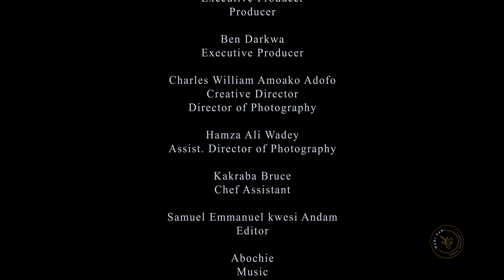KONTOMIRE, KWAWU NSUSUA WITH GRILLED VEGETABLES & PAN FRIED EGGS ABOM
Abom made with kontomire is one of my all time favourites. Not just because of its nutritional value but for me, I consider it to be a fast food. This recipe allows for multi-cooking and prepping and within 30 minutes your food can be ready. Sometimes, I cook the kontomire and the kwawu nsusua in one pot then get my pan fried vegetables in another. As I grind the cooked ingredients together in the Asanka, the oil for garnishing is set over fire.
A key thing to note in this recipe is the use of pan grilled kobi (salted fish) for extra flavour and taste. This means the use of minimal or no salt. I love frying the vegetables with the kobi also for extra flavours. Like I keep telling friends, never cook your leafy greens fully over fire as the steam continues the cooking process when taken off direct heat unless the vegetable is submerged in iced water. Serving this with pan fried eggs gives the abom an exotic twist especially if you foods-daring to add other vegetables like bell peppers & cabbage to the oil base.

Try this and let me know how it goes.

Notes to recipe;
Don't overcook your kontomire.
In the absence of continue use spinach or other greens like cassava leaves
Be mindful of salt in the use of any salted fish
Cook plantain with butter for flavour and texture